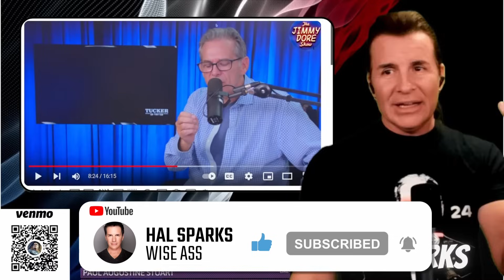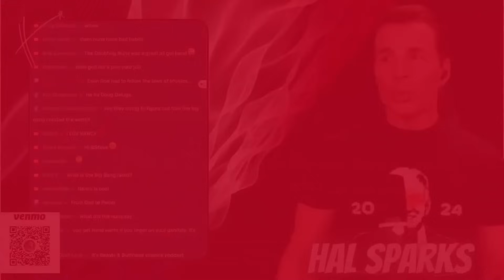👮🏽‍♀️ Capitol Cop Out! Right wing fauxgressive Jimmy Dore's back with whack attack on reality of J6